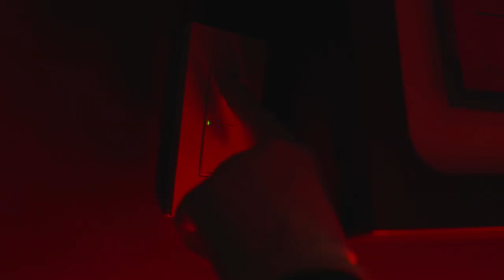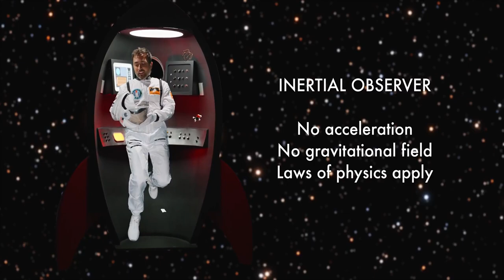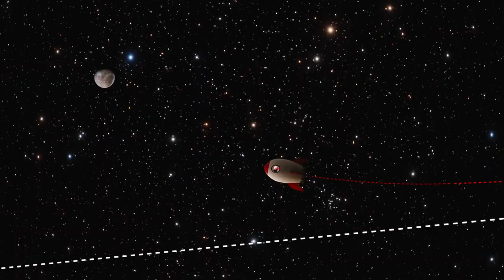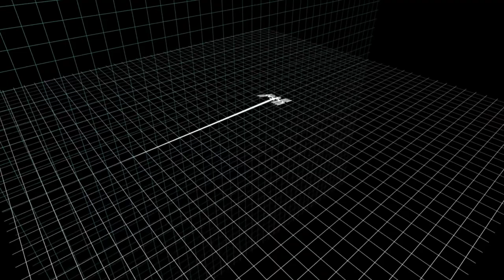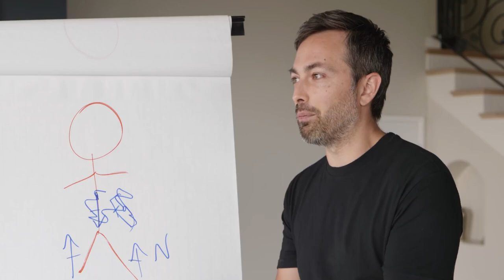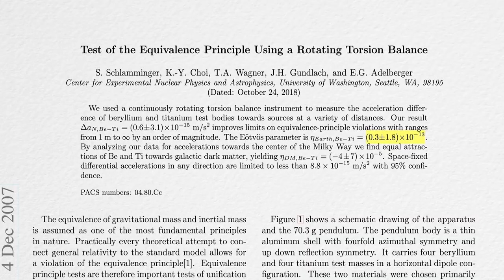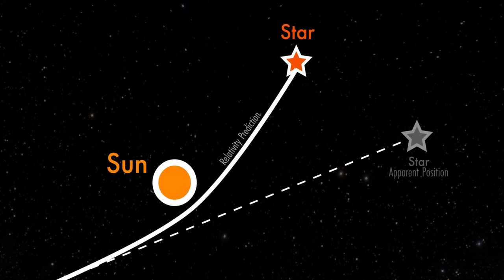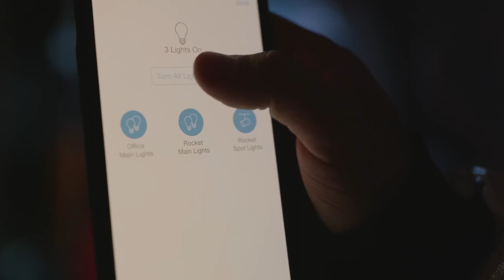Why Gravity is NOT a Force | NRK INTELLIGENCE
The General Theory of Relativity tells us gravity is not a force, gravitational fields don't exist. Objects tend to move on straight paths through curved spacetime.

Huge thanks to Prof. Geraint Lewis for hours of consulting on this video so I could get these ideas straight in my own brain. or his books

Amazing VFX, compositing, and editing by Jonny Hyman
2D animations by Ivàn Tello
Filmed by Steven Warren and Raquel Nuno
Special thanks to Petr Lebedev for reviews and script consultation

Rocket made by Goodnight and Co.
Screen images in a rocket by Geoff Barrett

Slow-motion rocket exhaust footage from Joe Barnard at BPS.Space